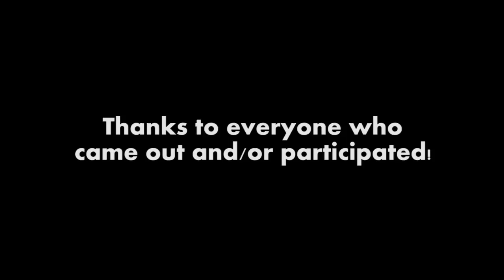Aylmer Game of Skate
Aylmer game of skate at the Aylmer skate park.

It was just a game of skate for fun, and more people showed up than expected.

Here is some footy taken on the day.

Announced by Colin Findlater.

Some skaters in the game of skater were:
Bryon Ready
Brad Burden
Jessie Mcphee
Jordan Guzyk
Jason Reimer
Zack Massey
Fernando Peters
Malto (nickname)
Dave Hnatiuk
and more